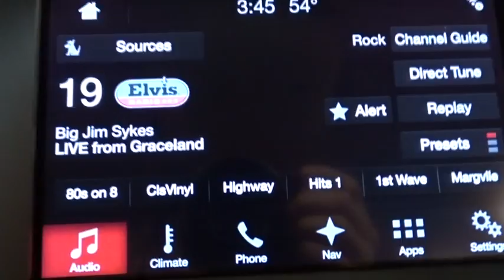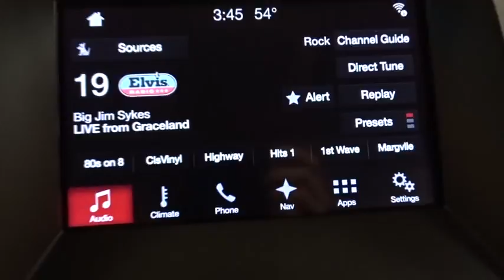2017 Ford Edge Niles, Schaumburg, Chicago, Highland Park, Arlington Heights, IL F37272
Bredemann Ford
2038 Waukegan Rd

TECHNOLOGY PACKAGE -inc: Blind Spot Information System (BLIS) cross traffic alert Radio: AM/FM Stereo w/Single CD/Navigation voice-activated touch-screen navigation w/Pinch-to-Zoom capability SiriusXM Traffic & Travel Link 5-year prepaid subscription services are not available in Alaska or Hawaii SiriusXM audio and data services each require a subscription sold separately or as a package by Sirius XM Radio Inc If you decide to continue service after your trial the subscription plan you choose will automatically renew thereafter and you will be charged according to your chosen payment method at then-current rates Fees and taxes apply To cancel you must call SiriusXM at 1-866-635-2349 See SiriusXM Customer Agreement for complete terms All fees and programming subject to change Sirius XM and all related marks and logos are trademarks of Sirius XM Radio Inc Auto-Dimming Driver's Sideview Mirror Remote Start System 110V/400W AC Power Outlet,ENGINE: TWIN-SCROLL 2.0L ECOBOOST (STD),EQUIPMENT GROUP 300A,TRANSMISSION: 6-SPEED AUTOMATIC W/SELECTSHIFT -inc: paddle shifters (STD),2ND ROW OUTBOARD INFLATABLE SAFETY BELTS,TIRES: P235/60R18 ALL-SEASON SNOW CHAIN COMPATIBLE,FRONT LICENSE PLATE BRACKET,COLD WEATHER PACKAGE -inc: Heated Steering Wheel Front & Rear Floor Liners Custom accessory pre-installed,WHEELS: 18 POLISHED ALUMINUM -inc: Tires: P235/60R18 All-Season Snow Chain Compatible,Turbocharged,All Wheel Drive,Power Steering,ABS,4-Wheel Disc Brakes,Brake Assist,Brake Actuated Limited Slip Differential,Aluminum Wheels,Tires - Front Performance,Tires - Rear Performance,Temporary Spare Tire,Heated Mirrors,Power Mirror(s),Integrated Turn Signal Mirrors,Rear Defrost,Privacy Glass,Intermittent Wipers,Variable Speed Intermittent Wipers,Rear Spoiler,Remote Trunk Release,Power Liftgate,Power Door Locks,Daytime Running Lights,Automatic Headlights,AM/FM Stereo,CD Player,Premium Sound System,Satellite Radio,HD Radio,MP3 Player,Steering Wheel Audio Controls,Telematics,Auxiliary Audio Input,Smart Device Integration,Bluetooth Connection,Pass-Through Rear Seat,Rear Bench Seat,Adjustable Steering Wheel,Trip Computer,Power Windows,Leather Steering Wheel,Keyless Entry,Keyless Start,Hands-Free Liftgate,Universal Garage Door Opener,Cruise Control,Climate Control,Multi-Zone A/C,Power Driver Seat,Power Passenger Seat,Leather Seats,Bucket Seats,Heated Front Seat(s),Driver Adjustable Lumbar,Passenger Adjustable Lumbar,Seat Memory,Driver Vanity Mirror,Passenger Vanity Mirror,Driver Illuminated Vanity Mirror,Passenger Illuminated Visor Mirror,Auto-Dimming Rearview Mirror,Floor Mats,Mirror Memory,Engine Immobilizer,Security System,Traction Control,Stability Control,Front Side Air Bag,Rear Parking Aid,Tire Pressure Monitor,Driver Air Bag,Passenger Air Bag,Front Head Air Bag,Rear Head Air Bag,Passenger Air Bag Sensor,Knee Air Bag,Driver Restriction Features,Child Safety Locks,Seatbelt Air Bag,Back-Up Camera